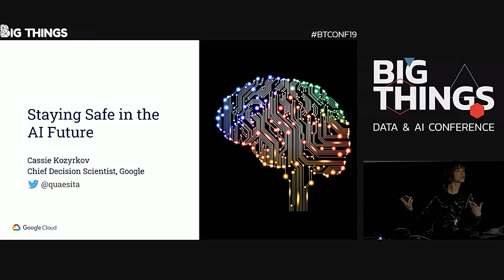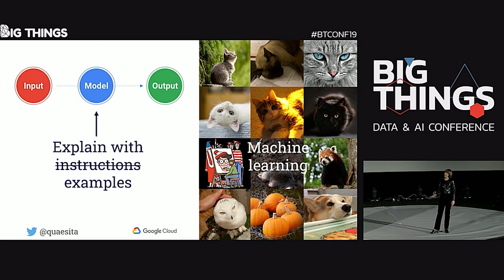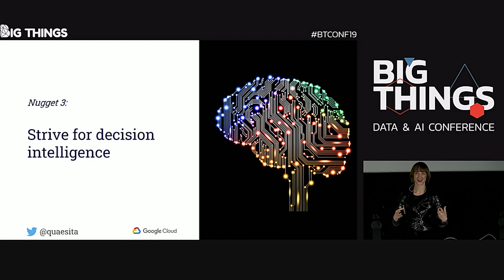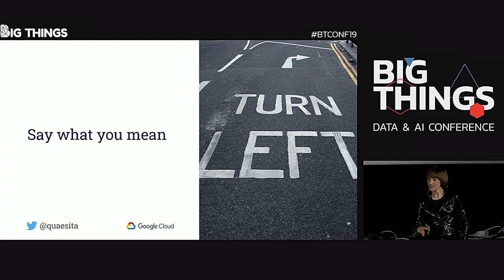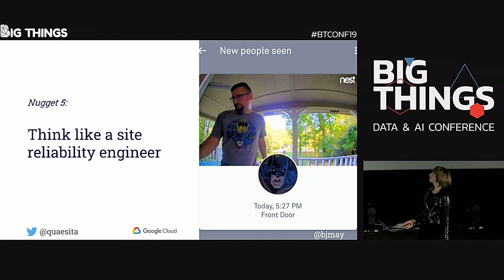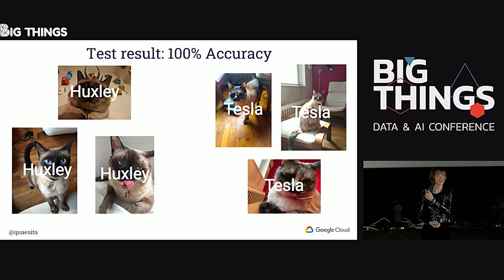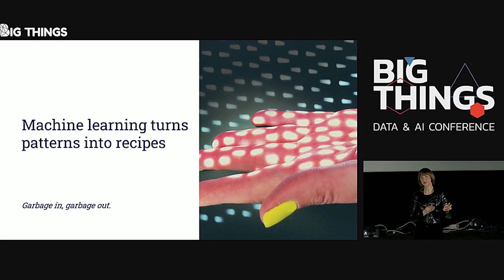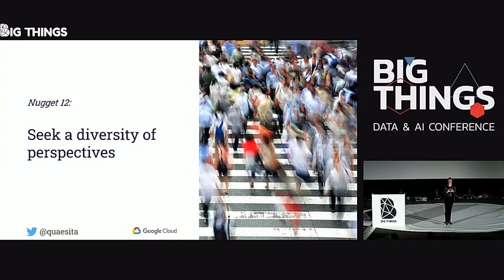Staying Safe in the AI Future by Cassie Kozyrkov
Machine learning and artificial intelligence are no longer science fiction, but what does it take to harness their potential effectively, responsibly, and reliably?

Session presented at Big Things Conference 2019 by Cassie Kozyrkov, Chief Decision Scientist at Google.
20th November 2019
Kinépolis, Madrid